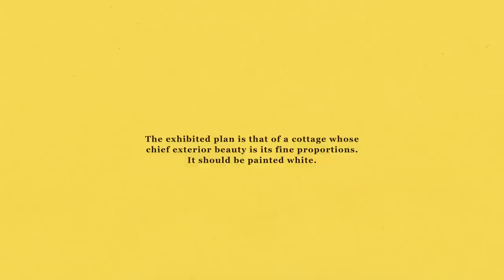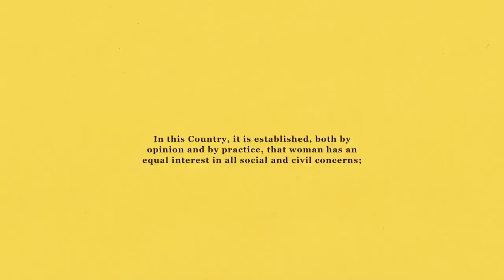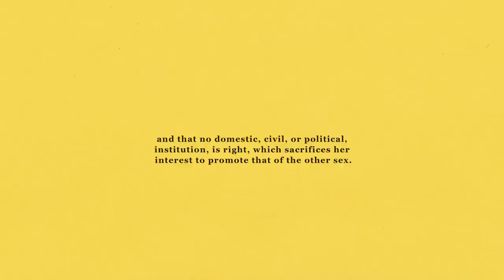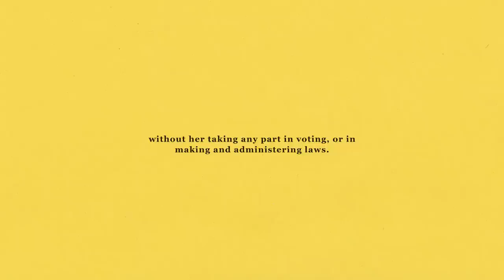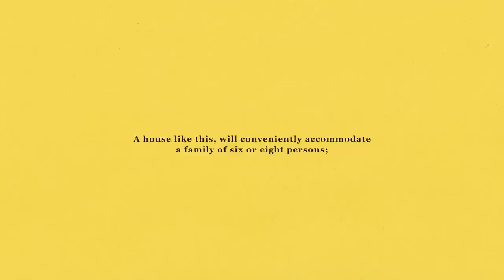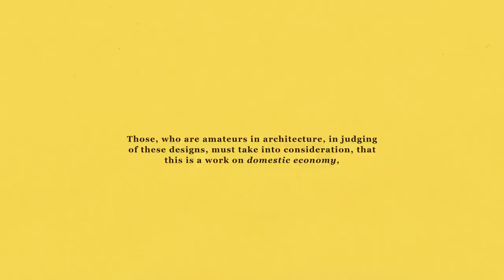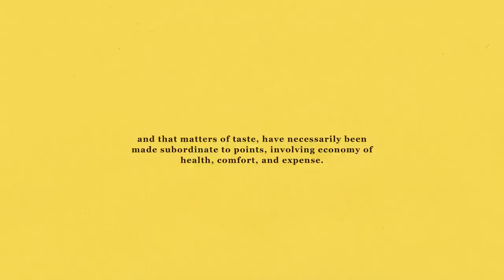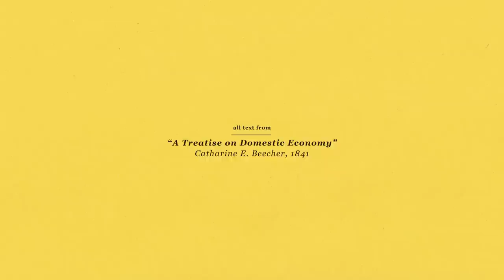Folded Suburban Prerequisite (Sweeping)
Video from installation at 120 South Sante Fe. Los Angeles, CA
Cleaning performance by curator Jack Heard
Seth Weiner 2012